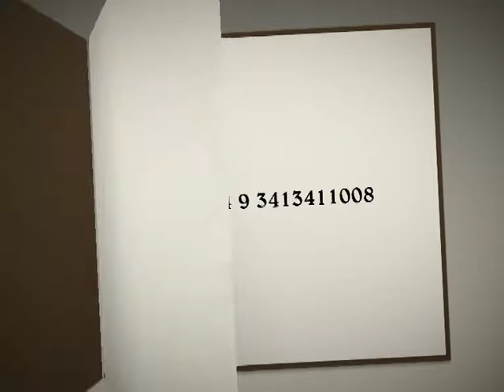Exequiel Ramirez 2017